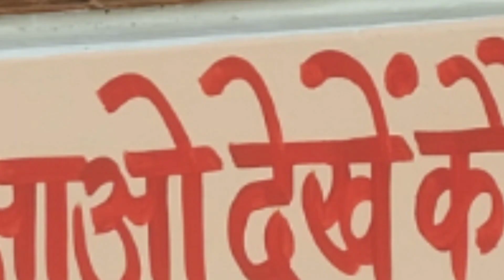school painting work